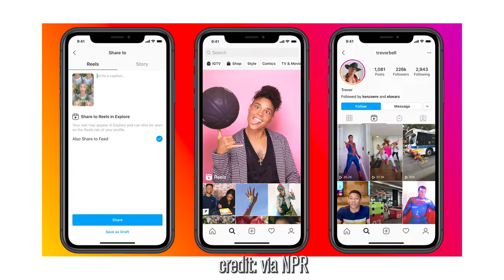How TikTok became a hit machine (The Current Music News)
August 6, 2020: President Trump has threatened to ban TikTok, the China-owned video app that now has an enormous role in driving music discovery. Whether you're a TikTok addict or have absolutely no idea what it is, Jade and Jay break down the reasons why TikTok turmoil has the attention of everyone in the music world right now.